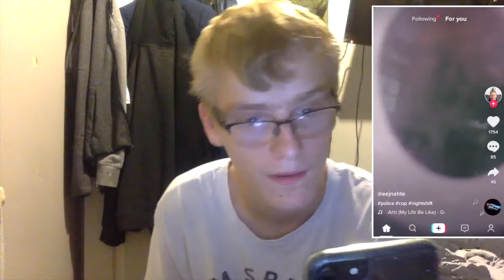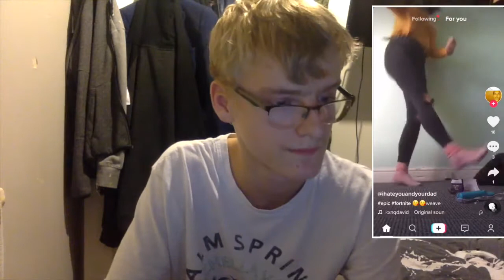TRYING TIK TOK FOR THE FIRST TIME (FAIL)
uknowitsjosh2

josh_vlogsyt